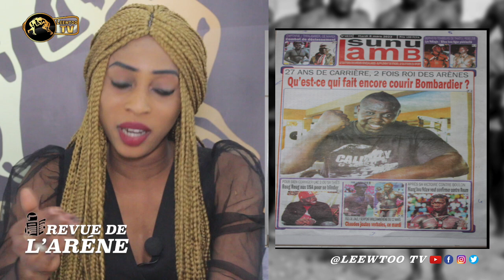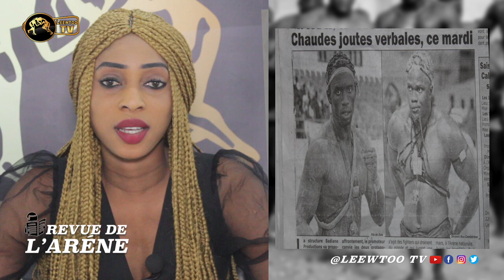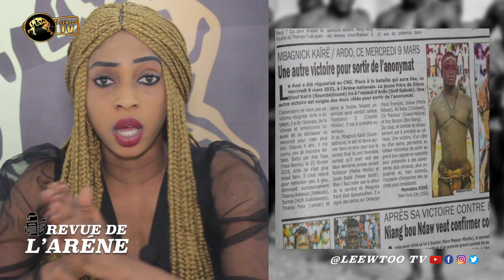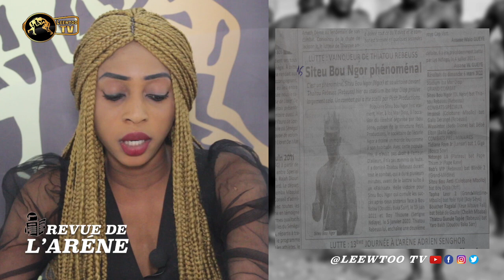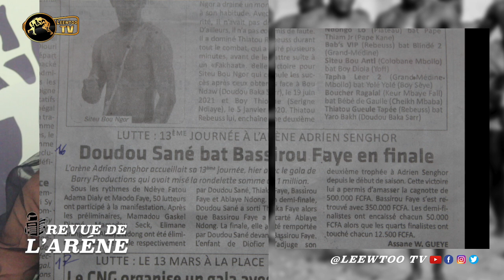Reug Reug aux USA pour se préparer contreCorriger Lac 2 ou Sa Thiés